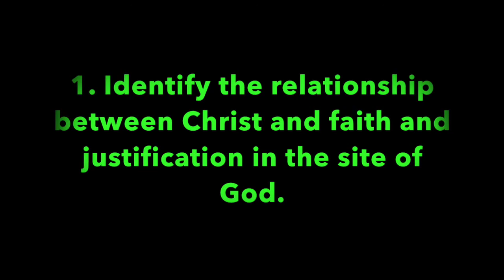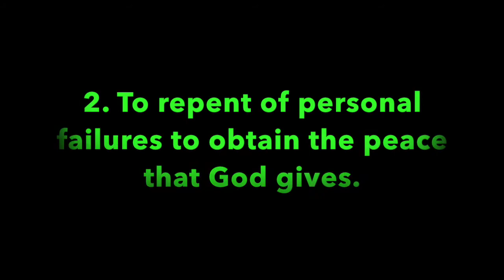Pleasant Green Sunday School Lesson 7-25-2021, Minister, Cedric Hardin